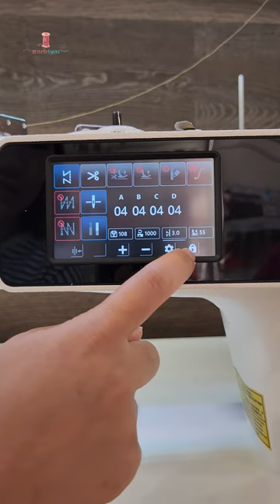Juki DDL 900C Real Time Video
JUKI DDL-900C Series
Direct-drive, High-speed, 1-needle, Lockstitch Machine with Automatic Thread Trimmer (Electric Feed Length Control System )

JUKI’s first high-speed lockstitch machine with Electric Feed Length Control System (EFLeCS). The direct-drive motor, control box, and color LCD touch panel of this sewing machine are now combined with the Electric Feed Length Control System (EFLeCS) – all integrated into the main body.